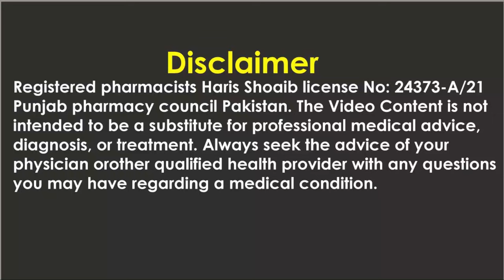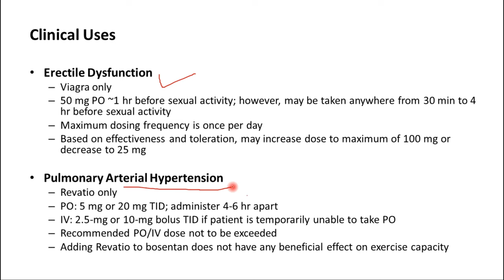viagras how to use in urdu pakistan - sildenafil 100mg uses in urdu, viagras how to use male hindi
this video is about that is viagras how to use in urdu pakistan - sildenafil 100mg uses in urdu, viagras how to use male hindi @studyonline1.11

viagras how to use bangla, viagras how to use male
sildenafil citrate tablets vega 100,
sildenafil in urdu,
sildenafil 100mg uses in urdu,
sildenafil pronunciation,
sildenafil citrate tablets cobra,
sildenafil citrate tablets black cobra 125,
sildenafil citrate tablets 100mg hindi vigore,
viagras how to use in urdu pakistan,
viagras how to use,
viagras in pakistan,
viagras how to use in hindi,
viagras how to use male hindi,